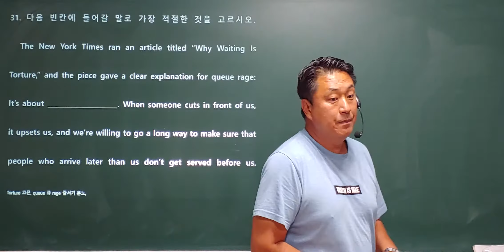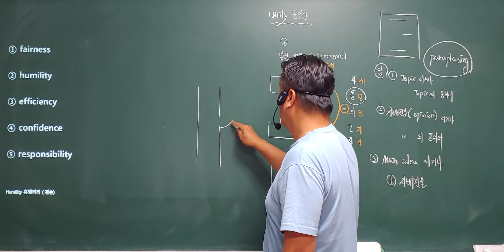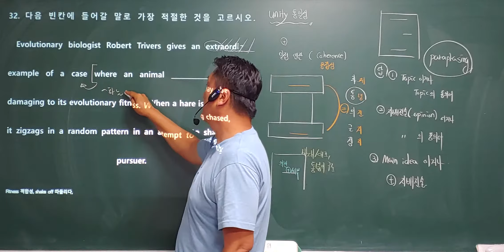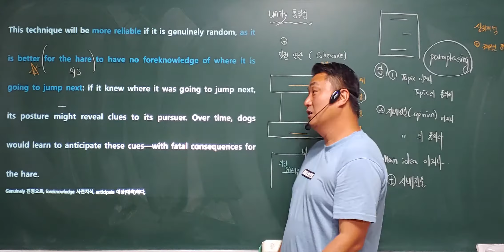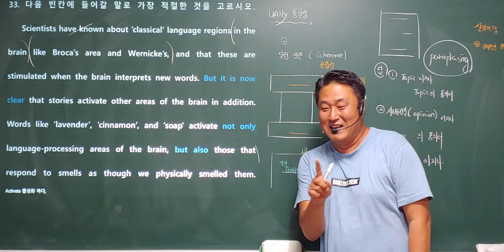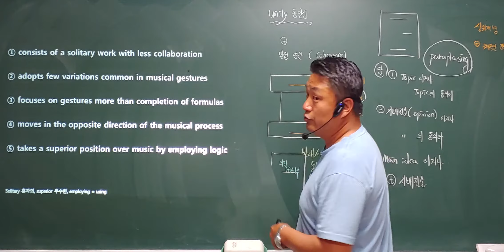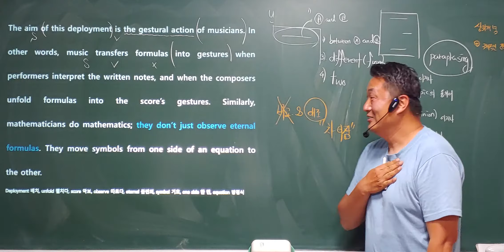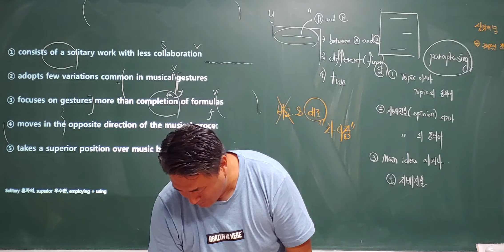빈칸추론 이렇게 푸는거야! 고3 4월 전국 모의고사 빈칸추론 31~34번